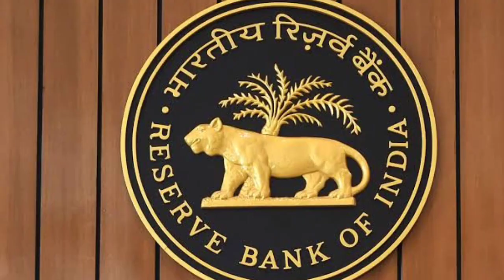ராம்நாத் கோவிந்த் பிரிவு உபசார விழா | டெல்லி விரைந்த அண்ணாமலை EPS | OPSக்கு தூண்டில் போடும் ஸ்டாலின்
DHARMAPURI DMK MP SENTHIL KUMAR VIDEO
PRESIDENT ELECTION RESULT NEWS TODAY
DRAUPATHI MURMU NEWS TAMIL
EDAPPADI PALANISAMY AND O PANEER SELVAM NEWS TAMIL